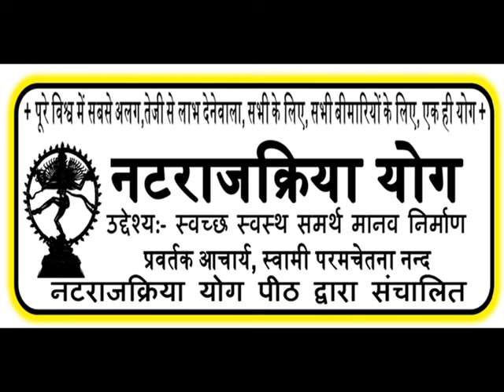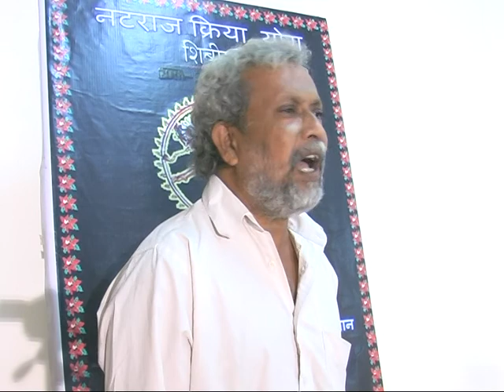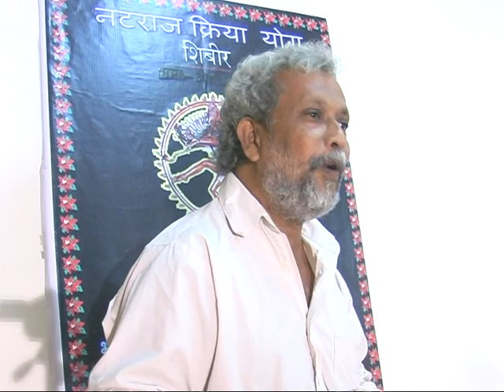Panchavati Ayurvedik Kendra, Thane-Natraj Kriya Yog shibir pakendra.com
Panchavati Ayurvedik Kendra
Natraj Kriya Yog shibir